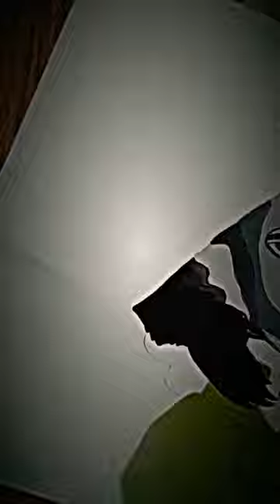How to draw simple and easy Achromatic colors scheme Folk Art sketch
Material required:
 technical sketch pen ,or regular ink pen ,pencil, Eraser,  based on Achromatic colors scheme Folk Art sketch

To see some more creativity also visit other social media profiles